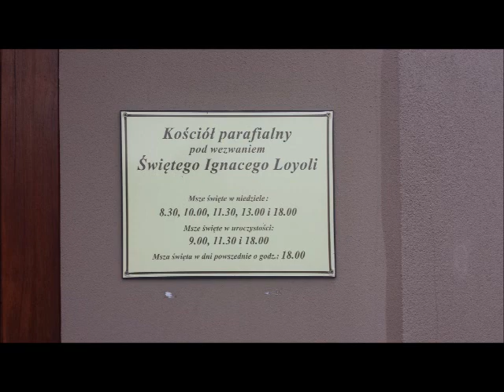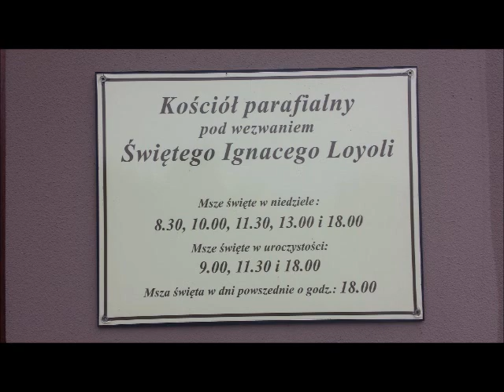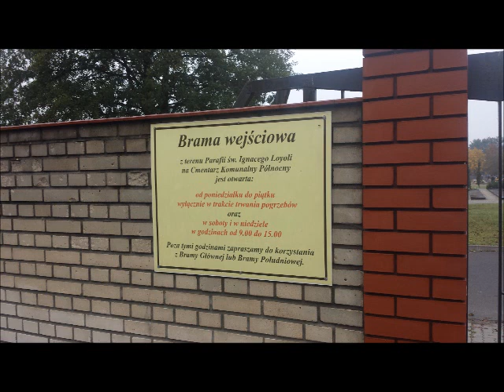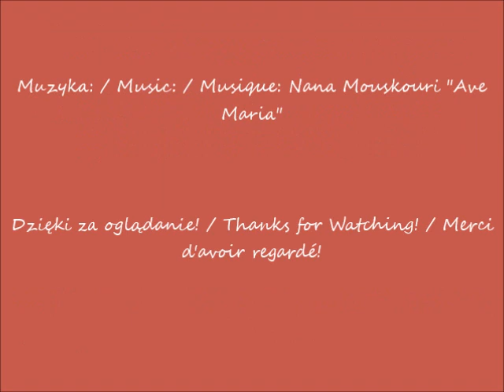2023 10 24 Warszawa Kościół św Ignacego Loyoli cz 1 po 09 54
Kościół św. Ignacego Loyoli / Church of St. Ignatius of Loyola / Église de Saint-Ignace de Loyola
Ulica Kazimierza Wóycickiego / Kazimierz Wóycicki Street / Rue de Kazimierz Wóycicki
Widok z cmentarza / View from the cemetery / Vue depuis le cimetière
Widok z ulicy Kazimierza Wóycickiego / View from the Kazimierz Wóycicki Street / Vue depuis la rue de Kazimierz Wóycicki
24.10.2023 po / after / après 09.54